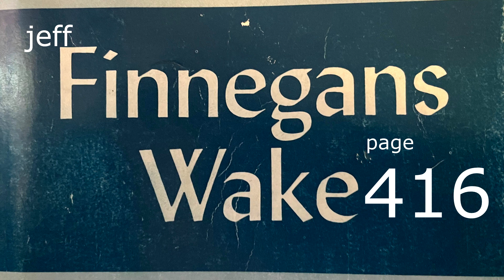jeffinnegans WAKE page 416